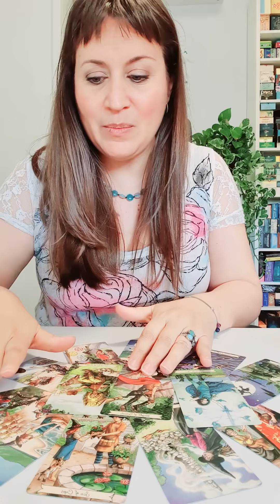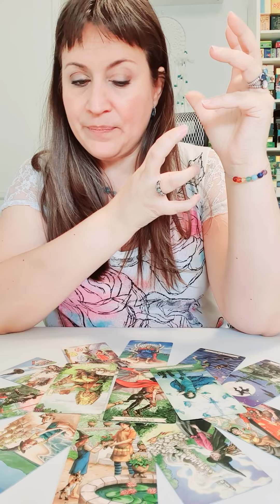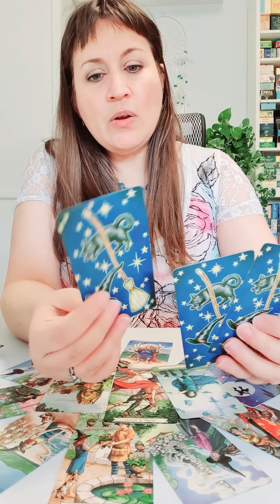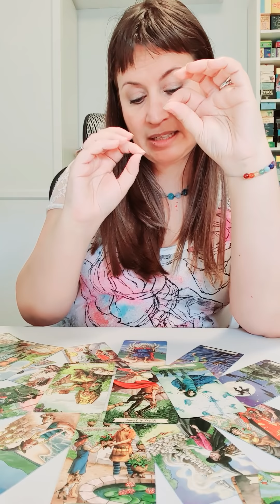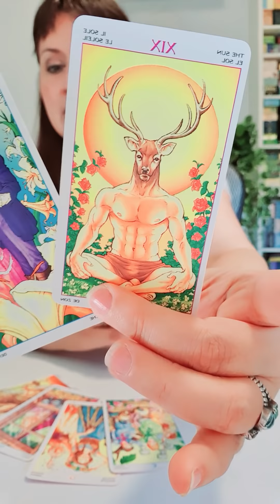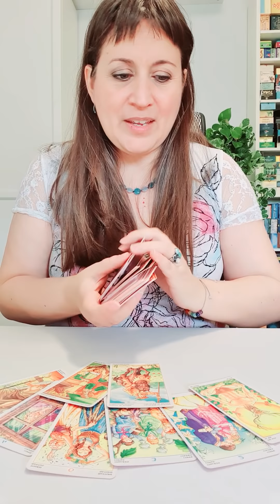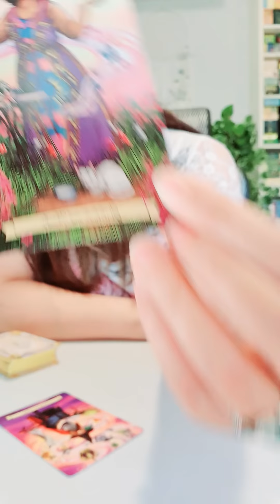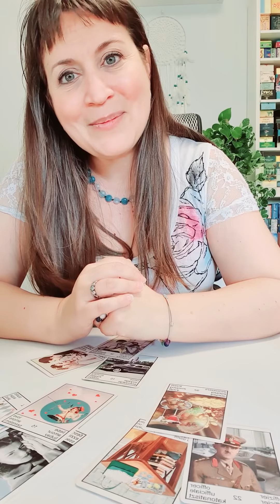Leo del 23 al 29 de noviembre HOROSCOPO SEMANAL Tarot Guia Angelical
TikTok y Likee : @mathicita
Tema del vídeo: leo horoscopo semanal del 23 al 29 de noviembre